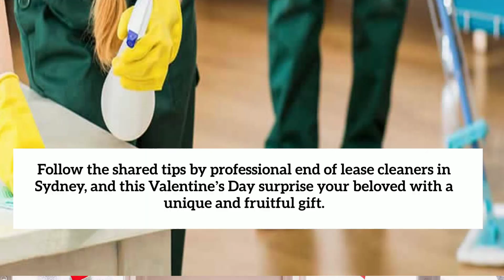The Best Valentine’s Day Gift: A Clean House!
Valentine’s Day is one of the occasions when you can show your love, care, and appreciation for your partner or spouse. You can get them flowers, cards or chocolates, but as mentioned here, cleaning the house can be the best gift you can give.